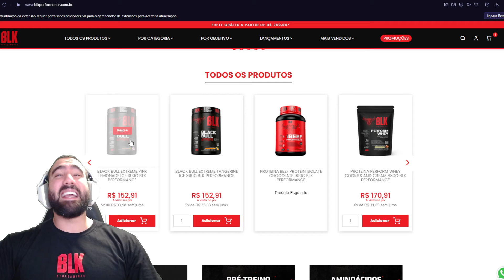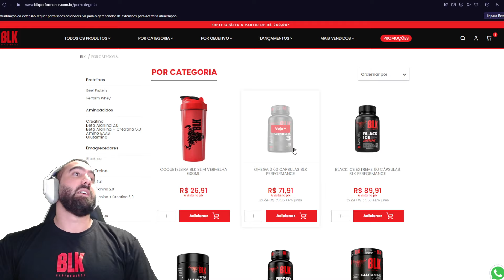RAMON DINO mostrou SHAPE ATUAL REGREDIU ou EVOLUIU?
RAMON DINO mostrou SHAPE ATUAL REGREDIU ou EVOLUIU? Arnold Ohio é o palco onde Ramon Dino promete brilhar, e neste vídeo, revelamos o shape impressionante que pode levá-lo ao título de campeão. Ramon revelou e mostrou seu shape atual para seu treinador Cris Aceto que ficou impressionado. Descubra como Ramon Dino se preparou para este grande evento de fisiculturismo, explorando suas rotinas de treino, dieta e estratégias de competição. Veja imagens exclusivas do atleta em ação e análises detalhadas de especialistas sobre suas chances no Arnold Ohio. Não perca insights sobre a mentalidade de um campeão e como Ramon Dino se mantém motivado em sua jornada rumo ao topo.

Você está cansado de ir à academia sem ver resultados significativos? Quer ter um treinamento personalizado e alcançar seus objetivos de forma efetiva?